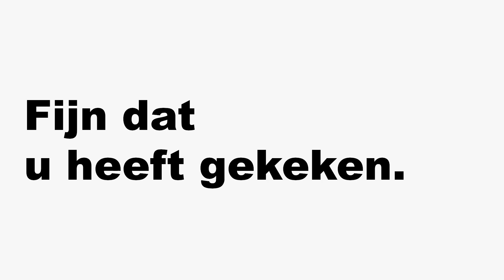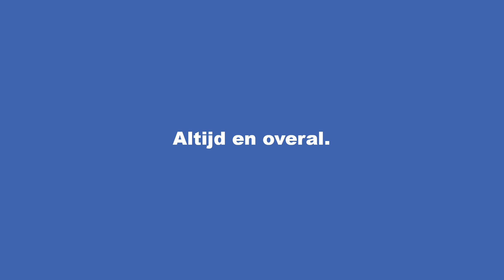Violent Faith | Arjan Knevel | EG De Levensbron, Zevenhuizen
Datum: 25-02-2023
Thema: Violent Faith | Doortastend Geloof
Spreker: Arjan Knevel

🤗 ʜᴇᴇʟ ᴇʀɢ ʙᴇᴅᴀɴᴋᴛ ᴠᴏᴏʀ ʜᴇᴛ ᴋɪᴊᴋᴇɴ ᴠᴀɴ ᴅᴇᴢᴇ ᴜɪᴛᴢᴇɴᴅɪɴɢ.
📱ᴜ ᴍᴀɢ ᴅᴇᴢᴇ ᴜɪᴛᴢᴇɴᴅɪɴɢᴇɴ ᴅᴇʟᴇɴ ᴍᴇᴛ ᴠʀɪᴇɴᴅᴇɴ ᴇɴ ғᴀᴍɪʟɪᴇ, ᴢᴏᴅᴀᴛ ᴏᴏᴋ ᴢɪᴊ ʜɪᴇʀᴅᴏᴏʀ ᴡᴏʀᴅᴇɴ ʙᴇᴍᴏᴇᴅɪɢᴅ

🎥 ᴡᴀɴɴᴇᴇʀ ɪs ᴇʀ ᴇᴇɴ ɴɪᴇᴜᴡᴇ ʟɪᴠᴇsᴛʀᴇᴀᴍ?
⌚️ ᴇʟᴋᴇ ᴢᴏɴᴅᴀɢᴏᴄʜᴛᴇɴᴅ ᴠᴀɴᴀғ 0945

✅ ɪɴsᴛᴀɢʀᴀᴍ: ᴇɢᴅᴇʟᴇᴠᴇɴsʙʀᴏɴ
✅ ᴡᴇʙsɪᴛᴇ: ʜᴛᴛᴘs://ᴡᴡᴡ.ᴅᴇʟᴇᴠᴇɴsʙʀᴏɴ.ɴᴇᴛ